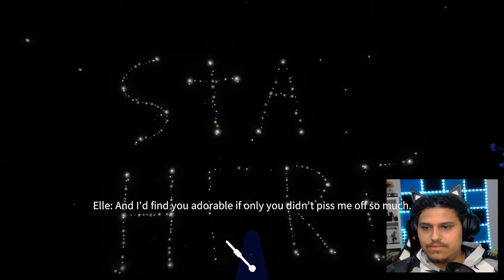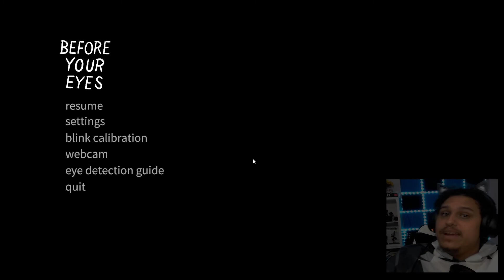MY MOM DIDN'T LIKE MY STORY!!|Before Your Eyes-Part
In this part of before your eyes we are extremely sick and pushing through it but then we get a typewriter from mom and we right our life story but then she said she dosn't like it. Then i give into the virus that sickens me and i want to fade away but it won't let me leave.
If you enjoyed the video leave a beautiful like just like yourself.
I also love your comments so if you got something to say dont be afraid to say it and ill make sure to read them.